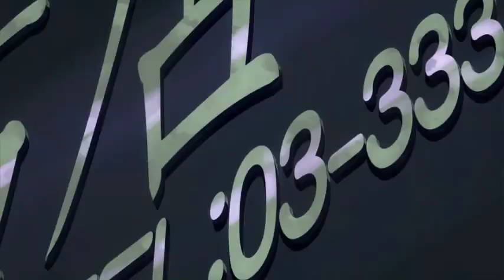Todoroki on the Phone with All Might..😳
If you enjoy the video, why not give ya boy a Sub/Follow!